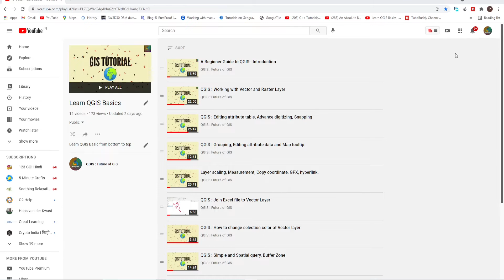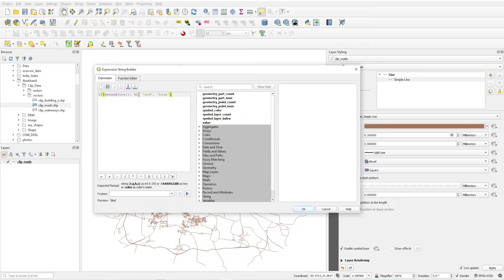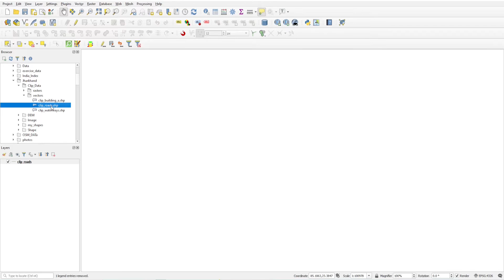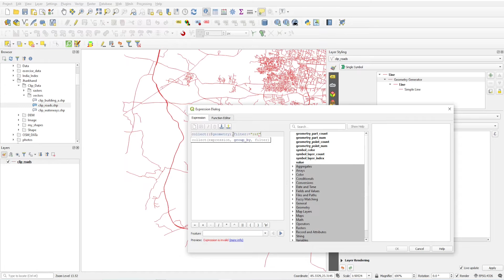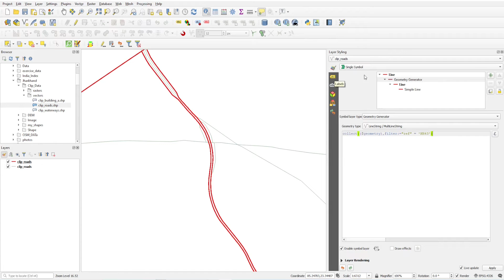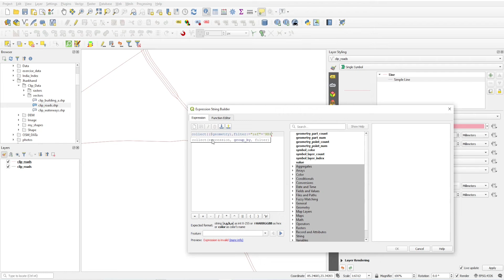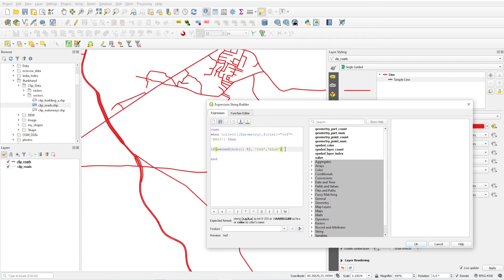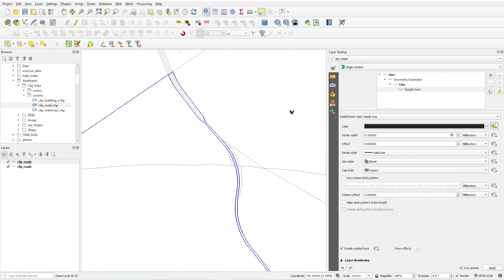QGIS Basic : Layer blinking and select layer using geometry generator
In this video of  QGIS Basic, we will learn how to blink the vector layer in Qgis and select feature using geometry generator instead of select by attribute query.

Leave your query in comments.